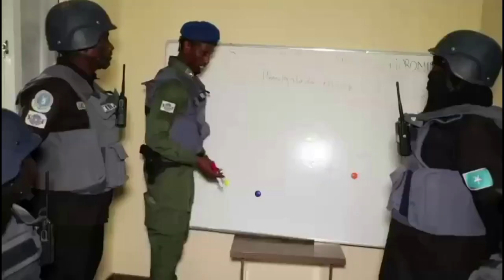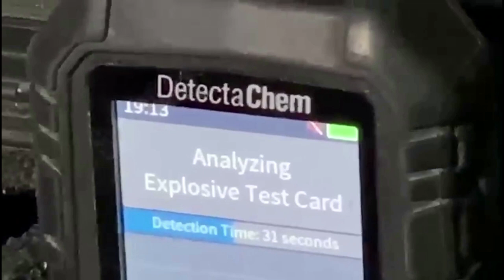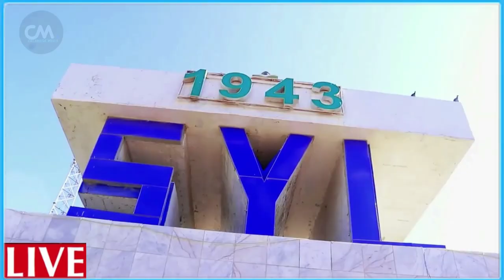DEG DEG Khilaaf Xoogan Farmajo & Guudlaawe oo hilfaha isku qaaday Alaa isku diray Dhagar qabayaashii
DEG DEG Khilaaf Xoogan Farmajo & Guudlaawe oo hilfaha isku qaaday Alaa isku diray Dhagar qabayaashii u heshiiyay cadaalad darada umada soomaaliyeed , xog culus khilaafka cusub ee farmaajo fahad iyo guudlaawe hirshabelle